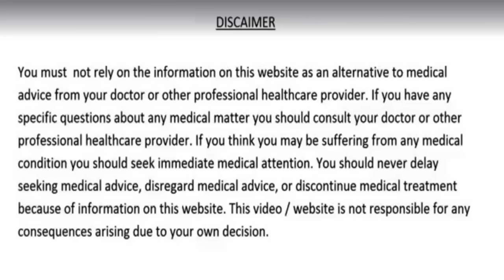4 चीजें - नहीं होगी Diabetes कोलेस्ट्रॉल मोटापा पेट के रोग खून की कमी नसों में गैस और हार्ट ब्लॉकेज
4 चीजें  खालो - नहीं होगी Diabetes कोलेस्ट्रॉल मोटापा पेट के रोग खून की कमी नसों में गैस और ब्लॉकेज न ही शरीर में गंदगी
shreer ki gandgi,weight loss,vajan kam karne ka tarika,vajan kam karne ke upay,diabetes control tips,cholesterol kam karne ke upay,motapa,home remedy for weight loss,pachan tantra,naso me gas ka ilaj,naso ki blockage ka ilaj,heart care,bimariyo ka ilaj,sugar rog,skin problems,hair care,safed balo ka ilaj,anti fungal,khoon ki kami,garlic benefits,sardi khansi ka gharelu ilaj,sardi khansi ki dava,bad cholesterol,pet ke rog,blood pressure control